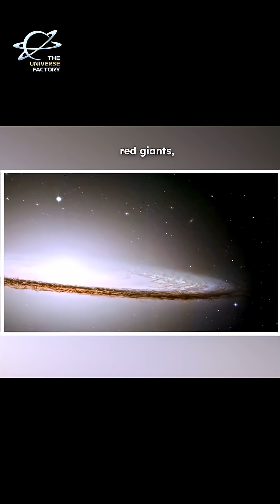James Webb Reveals the Hidden Heart of the Sombrero Galaxy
The Sombrero Galaxy (M104), located 30 million light-years away in the Virgo constellation, is one of the most iconic galaxies ever observed — and James Webb Space Telescope just changed how we see it forever.

Once thought to be smooth and uniform, Webb’s infrared vision reveals a hidden cosmic tapestry: dense dust lanes, glowing regions of star formation, ancient red giant stars, and complex filamentary structures buried deep within its dark ring.

With a mass of nearly 800 billion Suns and surrounded by almost 2,000 globular clusters, the Sombrero Galaxy is a living fossil of cosmic history.
Where Hubble and Spitzer traced outlines, Webb uncovers the galaxy’s evolving heart — showing how galaxies grow, transform, and hide their secrets across billions of years.

This is astronomy across wavelengths…
A cosmic portrait billions of years in the making.

🔭 Telescopes: Hubble Space Telescope, James Webb Space Telescope
🌌 Object: Sombrero Galaxy (M104)
📍 Constellation: Virgo